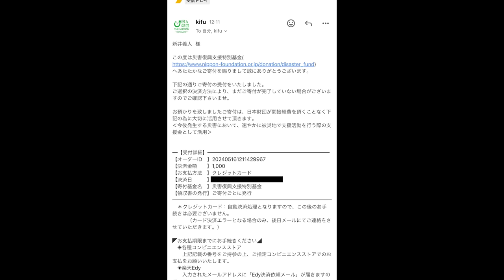【千葉名店】黄金に煌めく超絶品家系ラーメンがさらに進化していた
ラーメン野良裏家
千葉県千葉市中央区今井2-12-1

本日は久しぶりの野良裏家さん！
濃厚ながらもどこかスッキリとしたクセになる最高の家系がいただけるこちらのお店
前回はプレオープン時にお邪魔していたので今回はさらに進化してました